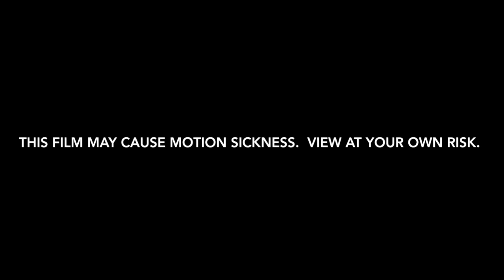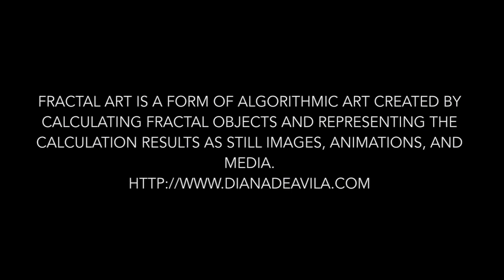Fractal Meditation Video "Cymbeline" by Loreena McKennit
A fractal meditation set to Cymbeline by Loreena McKennitt

Fractal art is a form of algorithmic art created by calculating fractal objects and representing the calculation results as still images, animations, and media.
Lyrics:

Fear no more the heat o' the sun
Nor the furious winters' rages;
Thou thy worldly task hast done,
Home art gone, and ta'en thy wages
Golden lads and girls all must,
As chimney-sweepers, come to dust.

The sceptre, learning, physic, must
All follow this and come to dust.

Fear no more the frown o' th' great;
Thou art past the tyrant's stroke
Care no more to clothe and eat;
To thee the reed is as the oak.

All lovers young, all lovers must
Consign to thee and come to dust.

Fear no more the lightning flash,
Nor th' all-dreaded thunder-stone;
Fear not slander, censure rash;
Thou hast finished joy and moan.